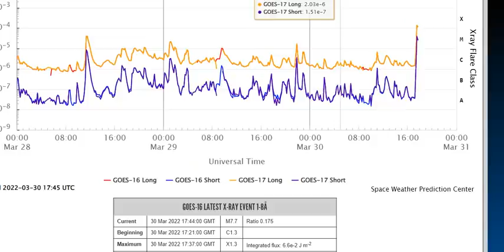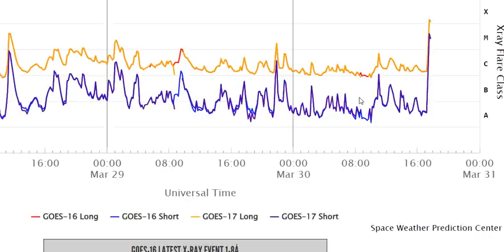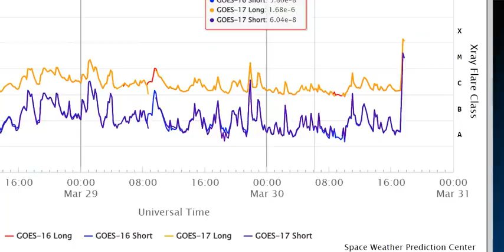X1.3 Solar Flare Just Fired Off The Sun - Waiting On Geomagnetic Storm Conditions - Is there a CME?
Bitcoin: 17NV3vtcQhRnsRnjckCcYkKVEUcnirKQ62

Bitcoin: 17NV3vtcQhRnsRnjckCcYkKVEUcnirKQ62